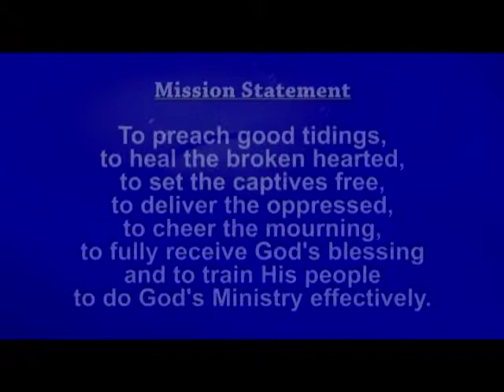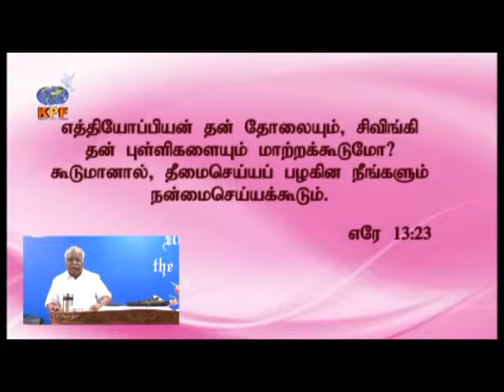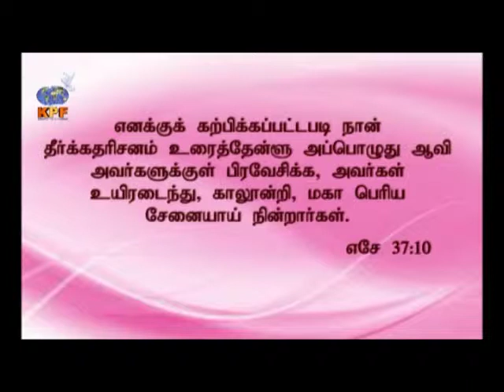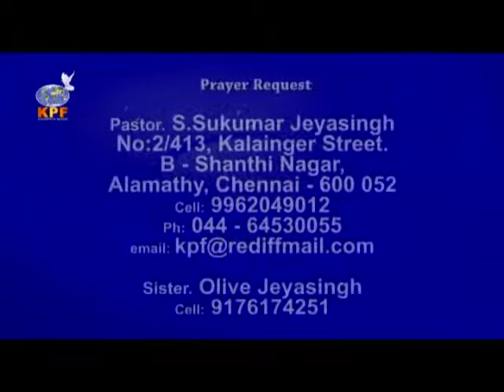Four steps for the dry bones to become alive 01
உலர்ந்த எலும்புகள் உயிரடைய நான்கு படிகள்